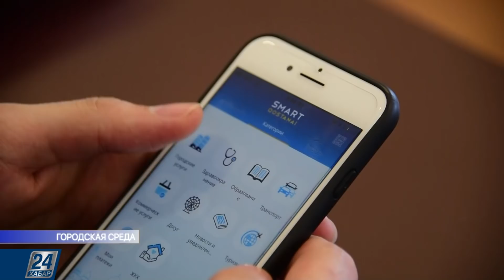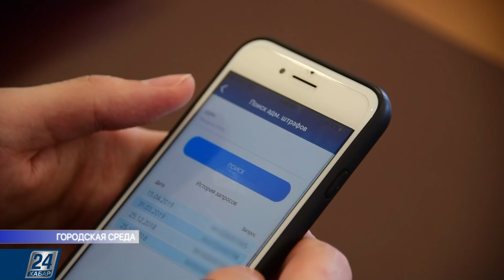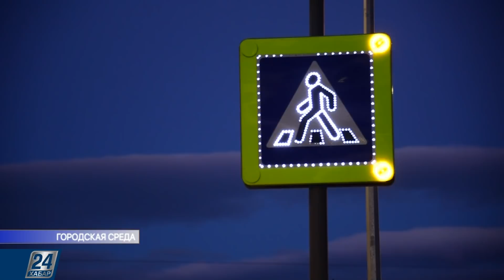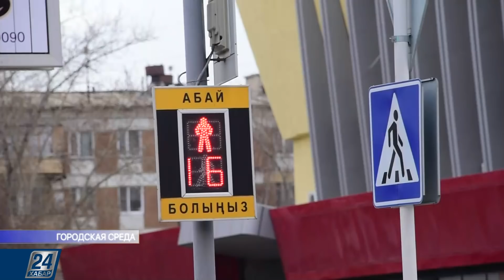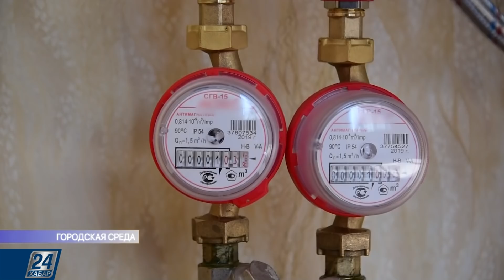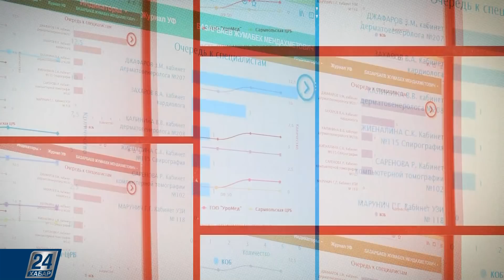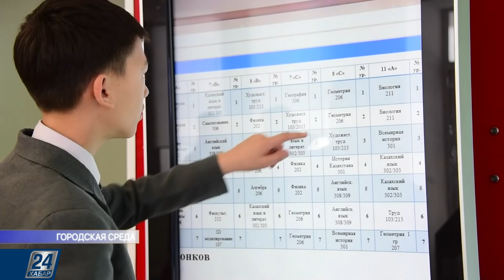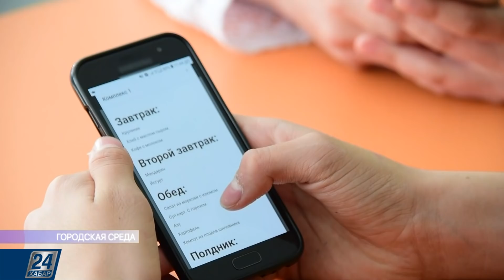Костанай пополнил число «умных городов» Казахстана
Город Костанай все больше обретает облик Smart city, миссия которого — человек и его потребности. Реализация государственной программы «Цифровой Казахстан» начата здесь с 2018 года. С тех пор в Костанае запущено 12 проектов на сумму 230 млн тенге. Во главе угла каждого из них — комфорт, безопасность, эффективность городской среды.